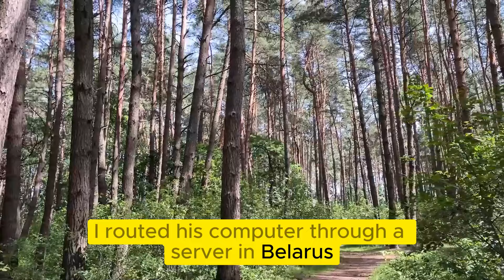I posted photo of my wife chating on me all over office the whole staff look at her | Cheating wife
I posted photo of my wife chating on me all over office the whole staff look at her. She don't forget this never and she will be regret it every f*cking single day | Cheating wife